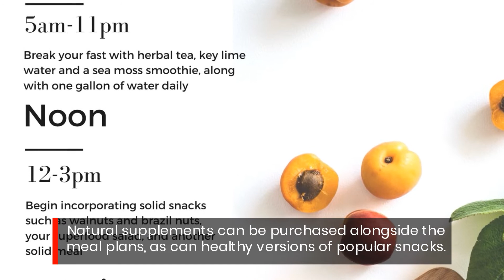Boost Your Weight Loss Plan With This Healthy Nationwide Vegan Meal Delivery Service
Vegan Meal Prep at your Doorstep